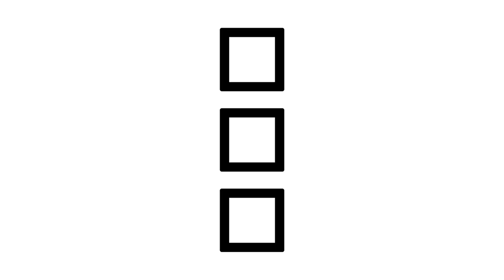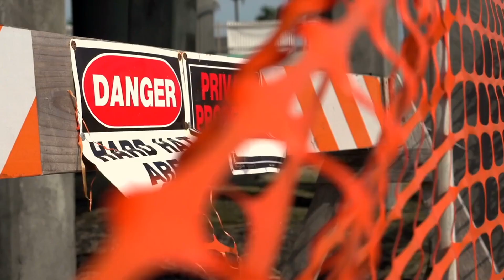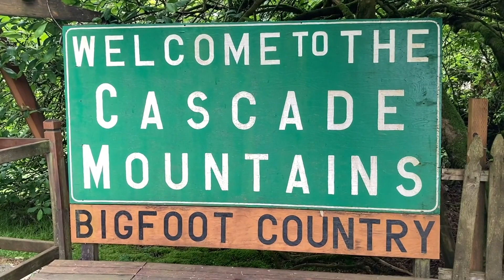Bigfoot and Dogs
Investigate the intriguing and complex relationship between Bigfoot and dogs as described in anecdotes and eyewitness accounts. Throughout the years, numerous reports have highlighted how dogs react intensely to Bigfoot's presence, often barking furiously or cowering in fear. These behavioral changes are believed to indicate that dogs are detecting something unique and potentially dangerous in their surroundings.

Cultural myths, especially from Native American traditions, often depict dogs as protectors against otherworldly beings like Bigfoot. These stories emphasize the strong senses and loyalty of dogs, suggesting a mystical bond between canines and the natural world, including its more enigmatic creatures like Bigfoot.

Many believe that dogs, with their heightened senses, can detect Bigfoot far earlier than humans. There are theories suggesting past interactions between Bigfoot and the wild ancestors of modern dogs, potentially influencing the behaviors seen in domestic dogs today. These hypotheses propose a distinct interspecies dynamic that might explain why dogs become so agitated during Bigfoot sightings.

In this video, we delve into several documented encounters between dogs and Bigfoot. Notable instances include:

A 1970s Oregon Family: Their German Shepherd, Max, would bark hysterically into the woods and once returned terrified after chasing a mysterious figure. The family found large humanoid footprints nearby.

1980s Pacific Northwest Hunters: Their usually bold hunting dogs refused to follow a scent trail into a dense forest, cowering and showing fear. The hunters found broken branches and large footprints, suggesting Bigfoot's presence.

2016 Appalachian Mountains Encounter: A researcher’s Labrador Retriever, Buddy, growled at an unseen presence and refused to move forward. The researcher heard heavy footfalls and saw a dark figure, suspecting it was Bigfoot.

These stories, though anecdotal, provide intriguing insights into potential interactions between canines and Bigfoot. Dogs' acute senses and instinctive responses may offer valuable clues about Bigfoot's existence and behaviors.

Bigfoot's attitude toward dogs varies from avoidance and curiosity to neutrality and occasional aggression. This situational behavior reflects the enigmatic nature of Bigfoot and highlights a complex interaction with dogs. Join us as we explore these captivating tales and consider what they reveal about the mysterious connection between Bigfoot and man's best friend.